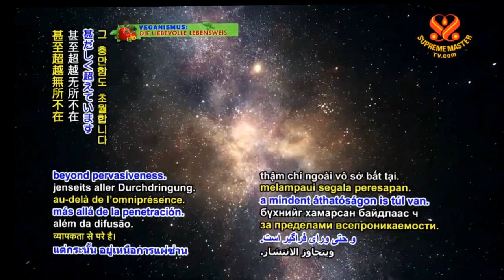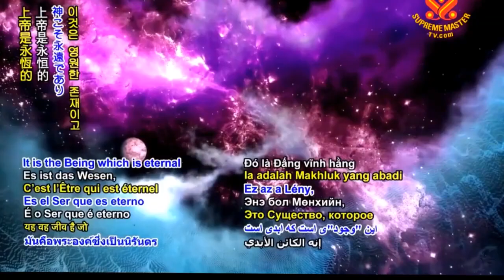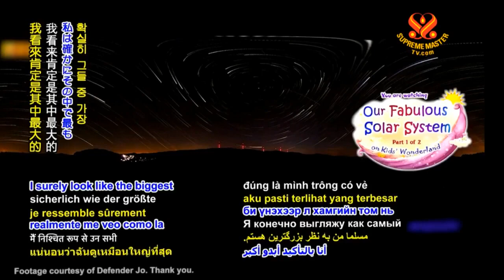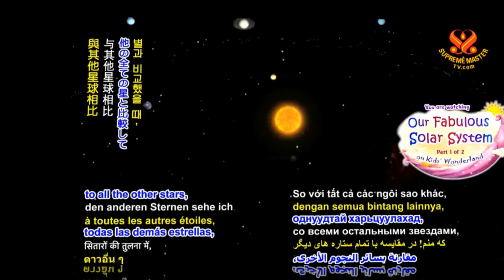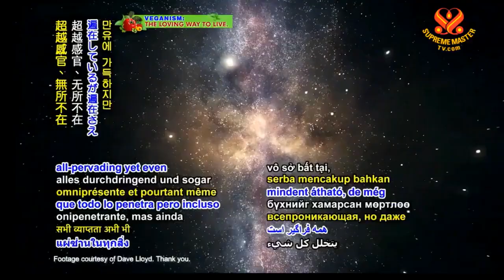THỜI ĐẠI ĂN CHAY - HỘI QUỐC TẾ THANH HẢI VÔ THƯỢNG SƯ